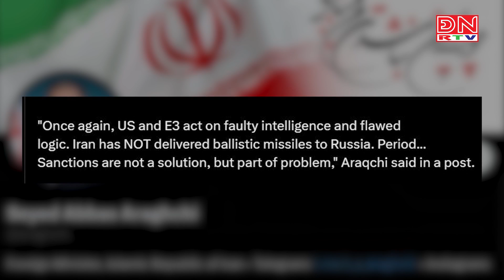Thế giới đa chiều ngày 12-09-2024